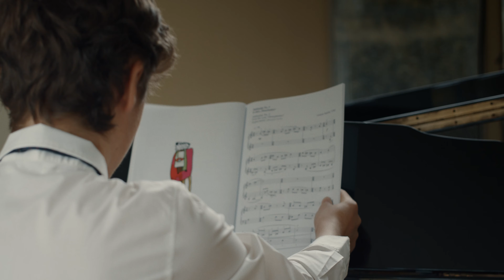Malonu, kai legalu – Music Lithuania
Socialinė kampanija

Klipe nusifilmavo: pianistas Petras Geniušas, kompozitorė Onutė Narbutaitė, Lukas Chaleckis, Lukas Pacevičius, Vladas Augustinas Šopaga, Ugnė Antanavičiūtė ir kiti.

Autoriai: Matas Drukteinis, Adomas Jablonskis
Operatorius: Adomas Jablonskis
Operatoriaus asistentas: Mindaugas Zagorskis
Šviesos: Vitalij Kutko, Jaroslav Gedroic (ARCLIGHT)
Dailė ir kostiumai: Elžbieta Kvašytė
Grimas: Eglė Kojalienė, Karolina Rukšnaitytė (Grimo Akademija)
Muzika: Matas Drukteinis (panaudotas M. K. Čiurlionio preliudas "Viešpaties angelas")
Vadyba: Dainora Tulgirdas Aleksaitė, Lina Aselskytė

Kampaniją palaiko: Lietuvos nacionalinė filharmonija, Lietuvos muzikos ir teatro akademija, Vilniaus Karoliniškių muzikos mokykla, Mint Vinetu, Lietuvos kompozitorių sąjunga, Cineskope Rental
Kampaniją remia: LR Kultūros ministerija, Lietuvos kultūros taryba.

Primename – patogiai ir LEGALIAI Lietuvos kompozitorių natas bei muziką galite įsigyti naujoje mūsų internetinėje parduotuvėje